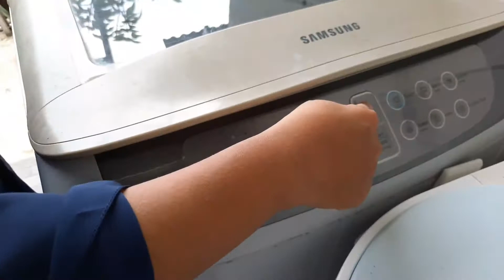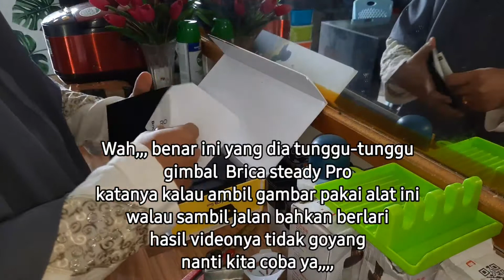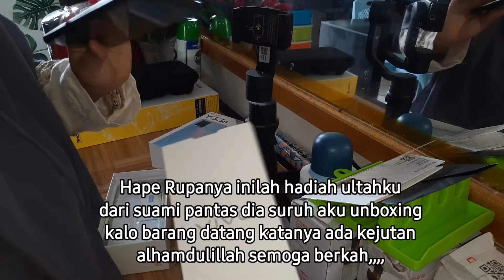Dailyvlog# Cuci Seprei dan Unboxing barang dari Shopee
Hai sahabat bunda ketemu lagi dengan kegiatan bunda Devi, ganti sprei dan Unboxing dari. Shopee, smga bermanfaat

agar chanel ini berkembang